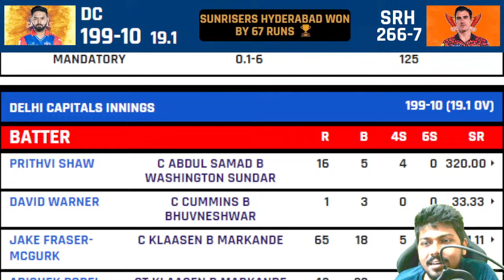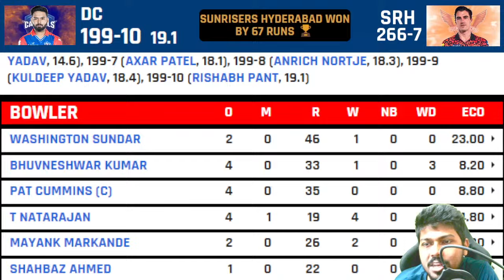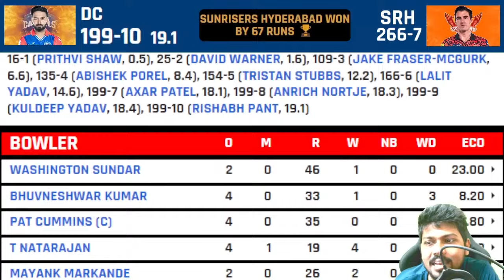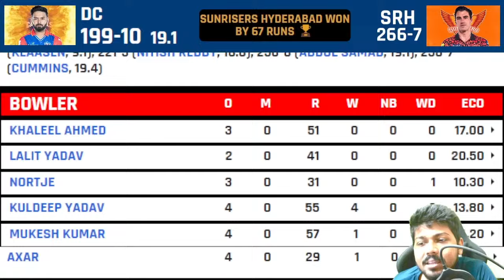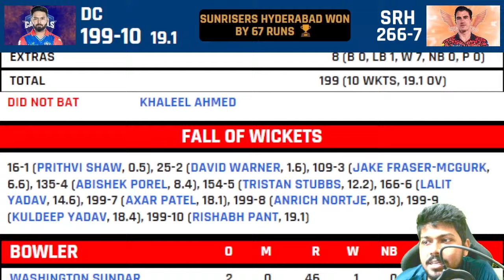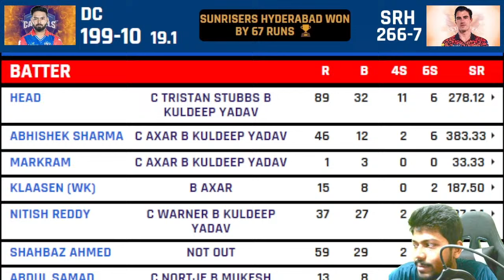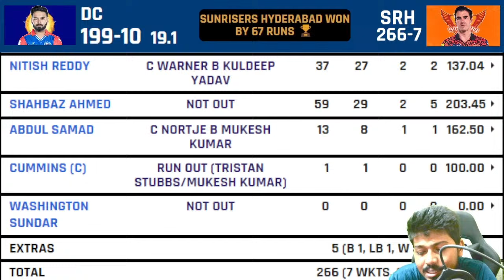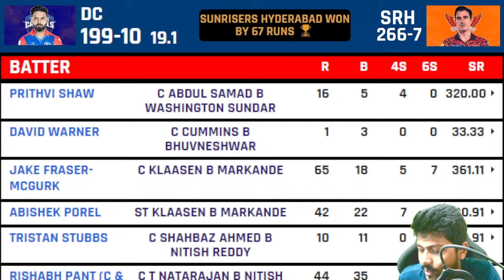IPL 2024 Live: Delhi Capitals vs Sunrisers Hyderabad Live | DC vs SRH Live Scores & Commentary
IPL 2024 Match 35 Delhi Capitals vs Sunrisers Hyderabad Live This Match Will be Played at Arun Jaitley Stadium Delhi on 20th April 2024 This Match Will Start at 7.30pm From Indian Standard time. DC vs SRH IPL 2024 Match 35 Live Commentary By Sports Updates by Chandan.

The IPL caravan has set up shop at Delhi as the Capitals get set to host the Sunrisers. In what will be their first "home" game at the Arun Jaitley Stadium the Capitals will come in looking to extend their winning run. After getting back on track with a win against Lucknow the Capitals backed it up with a strong performance against Gujarat.

A superb bowling performance saw them restrict the Titans to just 89 before chasing it down quite easily to move up to 6th on the points table. After starting slow it seems like Delhi have warmed up and have just started to play some of their best cricket exactly when it matters. And tonight they face a stiff challenge from the high-flying Sunrisers.

But as they gear up for the first match at the Arun Jaitley Stadium in IPL 2024 their task of sustaining the momentum won't be that easy. For their opponents are Sunrisers Hyderabad who have redefined T20 batting with their belligerent approach and are entering this game after surpassing their own record for the highest IPL total. The bowling been stand-out aspect for the Capitals in their recent wins with the Indian seam trio of Ishant.

Where the Sunrisers go they leave behind a wreck of all the records they break. As far as confidence goes no side could probably come into a game feeling as good as the Sunrisers tonight. After posting the highest ever total in the IPL just a few weeks ago against MI the Sunrisers did the unthinkable by surpassing.

Their own record against RCB in their previous game. Led by a merciless hundred from Travis Head and blitzes from Klaasen and Samad SRH reached new heights by scoring 287. With their batting order firing on all cylinders the Sunrisers will have their sights set on consolidating their position in the top-half of the points table.

Rishabh Pant: We're going to bowl first. Wicket looks pretty good we would like to chase because we are playing more as a batting unit. We have more batters. Maybe there will be dew. The only thing we said is "stay in the contest". Yes they've been playing really good cricket but you can't let them get away with it.

Ground doesn't matter end of the day you have to play good cricket. We're looking to improve each and every match. Instead of Sumit Lalit comes in. Instead of Ishant who had a back spasm just 5 minutes back Nortje comes in.

Pat Cummins: We were thinking of having a bowl first as well looks like a good wicket. The way the boys have been batting we know teams are going to come hard at us. Same batting lineup we'll have a look at the bowling a little later on. Sunrisers Hyderabad Subs: Umran Malik Anmolpreet Singh Akash Maharaj Singh.

Glenn Phillips Washington Sundar. For the first time in this season Delhi Capitals have managed to string together two victories in a row and have placed themselves fairly well on the points table (currently sixth) considering they had just one victory in their first five matches.

Pitch report: A 67m boundary on one side and a very short boundary at 59m on the other. The straight boundary is at 74m. You can expect a run-fest tonight. This pitch looks completely different to what was served up last year. This is a pitch that'll suit the Delhi Capitals pacers. It has got a lot of grass.

it's really hard there's plenty of runs on offer and there will be a bit of carry as well. So both batters and bowlers will like this. You're going to get hit with the small dimensions but you'll have to stick your strengths as a bowler. Dew could a factor as well and the captain winning the toss should be bowling first reckon Pietersen Hayden in their pitch report.